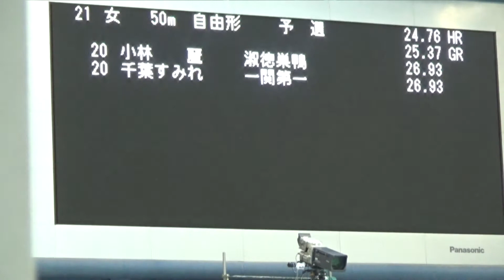2016年IH 水泳 競泳 女子 50ｍ 自由形 予選 6組